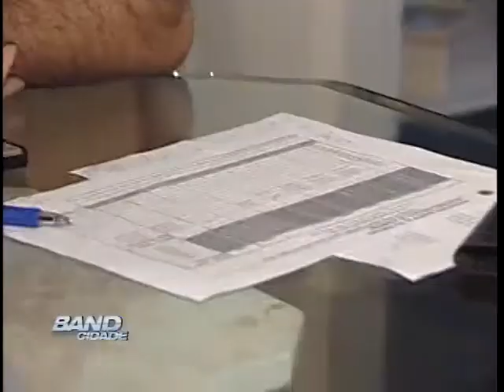Band Cidade Campinas 02 06 2012 - bloco 01.mov